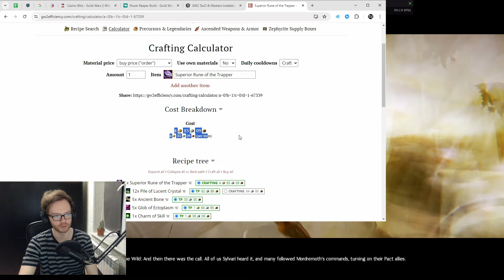Zero to Hero - Odcinek 28 | Guild Wars 2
Odcinek 28 z serii Zero to Hero w której będę grał od 0 na nowym koncie klasą Revenanta w grze Guild Wars 2 posiadając dodatki Heart of Thorns oraz Path of Fire.

Rekrutacja do Gildii w GW2: Nefezor.7483